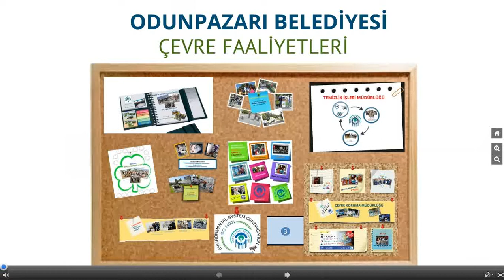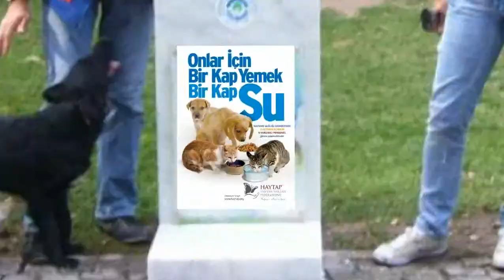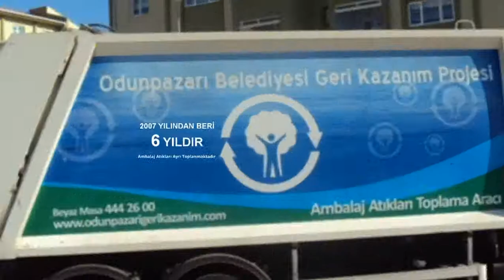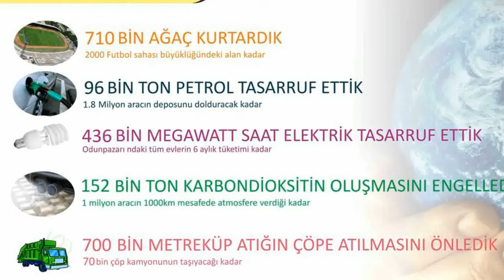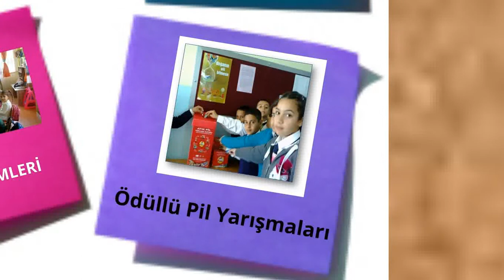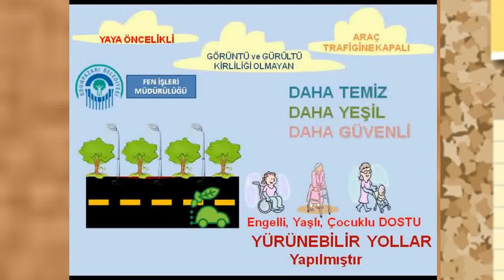Odunpazarı Belediyesi Çevre Haftası Etkinlikleri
Çevre Gözbebeğimiz...
Odunpazarı Belediyesi 2012 yılında yaptığı çalışmaları 2013 Çevre Haftası etkinliklerinde bir sunuyla anlattı.